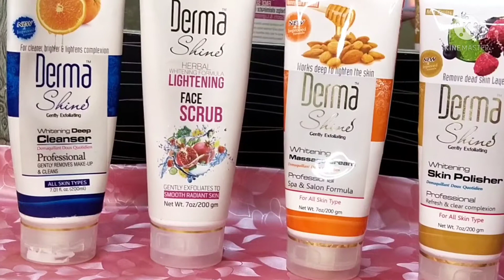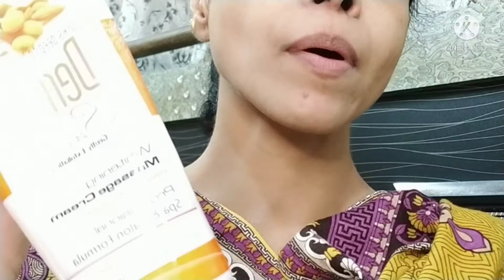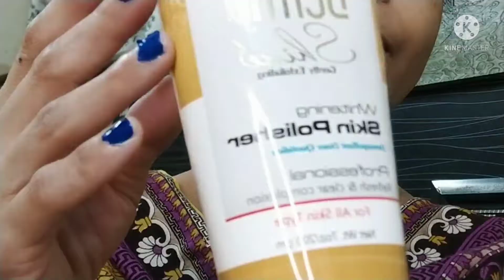Derma shine whitening facial kit honest review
Derma shine whitening facial kit honest review.urdu/hindi